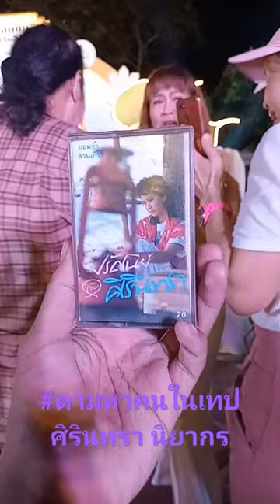ตามหาคนในเทป ศิรินทรานิยากร บันทึกเพลงไทmusic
อัลบั้มสุดพิเศษเพื่อส่งครูชลธีไปสู่สรวงสวรรค์
กว่า 8 ทศวรรษที่มีชีวิตมาครูปั้นลูกศิษย์ สร้างเพลงดังในแต่ละยุค ครูสร้างเพลง เพลงสร้างคน

ขอเพียงเพื่อส่งงานเพลงเหล่านี้ให้เป็นที่ระลึก

ทางช่อง บันทึกเพลงไท Music
ขอแสดงความเสียใจเป็นครั้งสุดท้ายกับครูปุ้ม